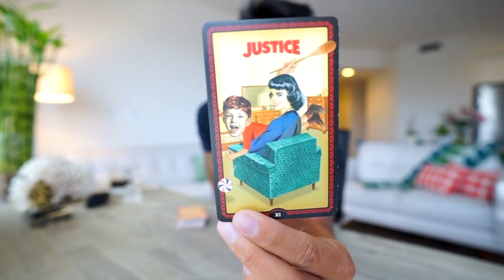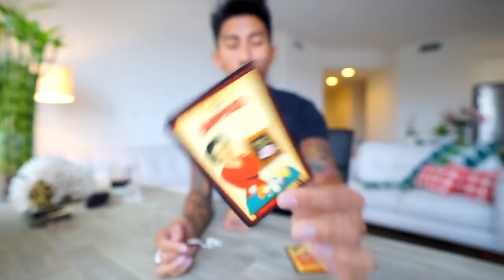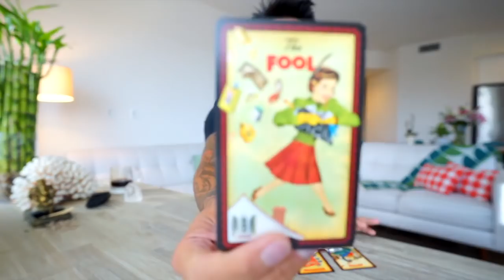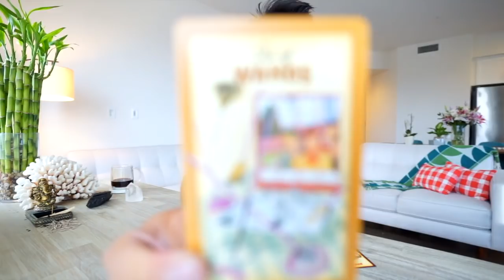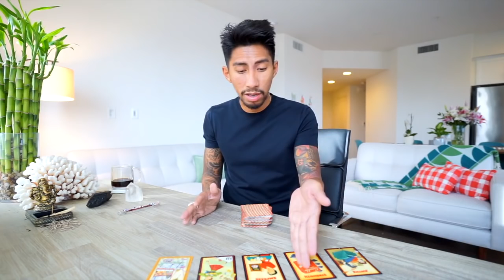LEO SOULMATE “LET IT CRUMBLE” MAY 8 14 WEEKLY LOVE TAROT READING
AMAZON LINK FOR TAROT CARDS USE IN THIS VIDEO: